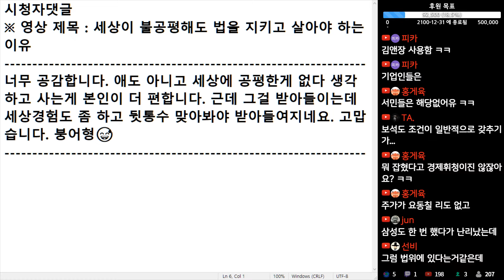(※시청자댓글) 너무 공감합니다. 세상에 공평한 게 없다 생각하고 사는 게 본인이 더 편합니다. 근데 그걸 받아들이는데 세상 경험도 좀 하고 뒷통수 맞아봐야 받아 들여지네요.